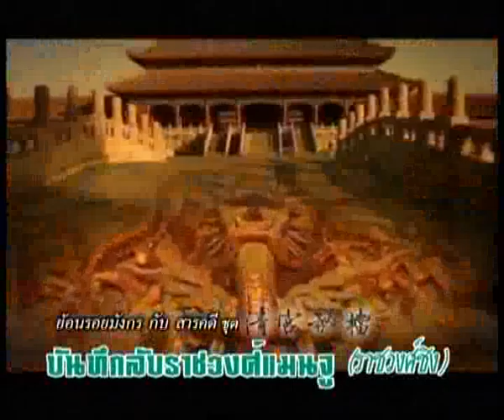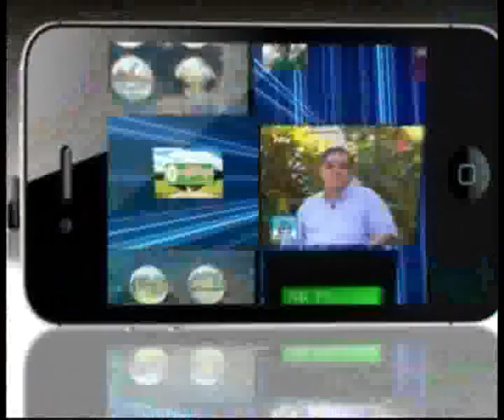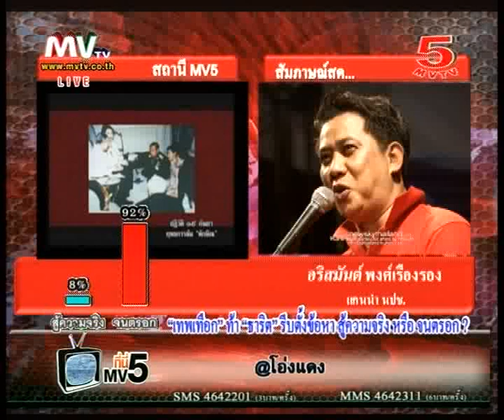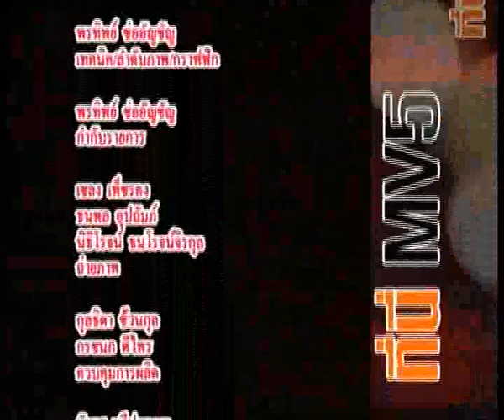ที่นี่mv5 โฟนอิน กี้ร์ อริสมันต์ 20-09-55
รายการที่นี่mv5 เวลา 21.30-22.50 น. ทางช่อง mv5
ดำเนินรายการโดย กุลธิดา ช้วนกุล ณิชชนันทน์ แจ่มดวง
แขกรับเชิญ โฟนอิน กี้ร์ อริสมันต์ พงศ์เรืองรอง